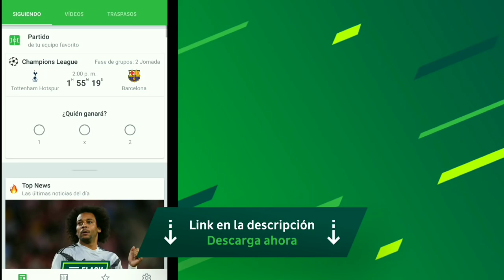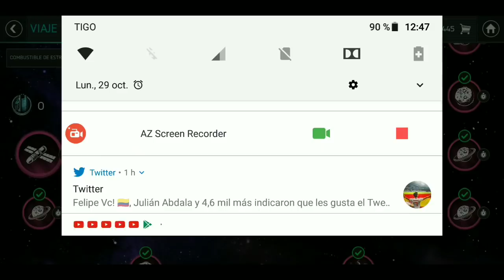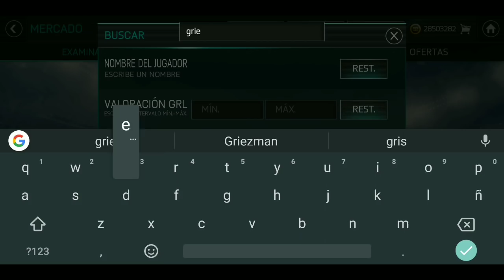¡¡GASTAMOS 90 Millones MEJORAS Y FICHAJES NUEVOS PARA MI EQUIPO//FIFA MOBILE 18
CONTACTO✋/PUBLICIDAD✅/NEGOCIOS

DISEÑADOR✋

✔YO MISMO

parceros el día de hoy Les traigo unos consejos para que puedan sacar mucho más fáciles jugadores estrellas retro ya que con estos consejos van a poder llegar muchísimo más rápido y fácil a ellos Espero y les Sirva y les ayude un montón no olviden dejar su like y suscribirse a este bello canal